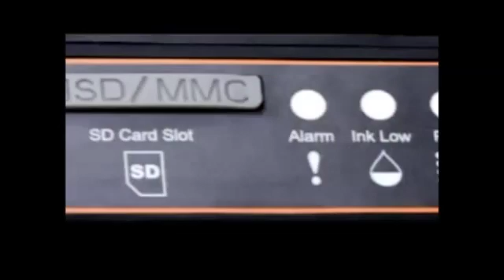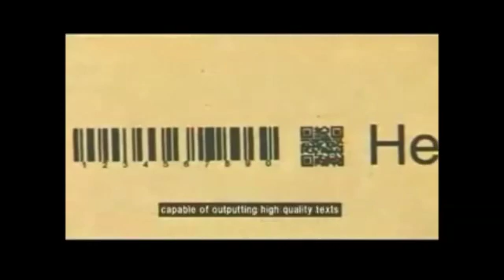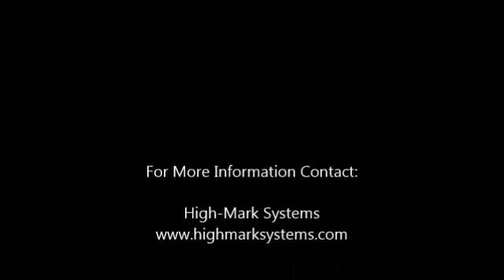Anser U2 Mobile Handheld Inkjet Printer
High-Mark presents the World's Smallest Industrial Non-Contact Ink Jet Printer- U2 Mobile, which is a 4-in-1 Compact design, Zero Maintenance, 300 dpi high resolution, Mains Powered FOUR line (character height 1 to 12.7 mm) Printer & can be installed on Porous / Non-Porous production lines to print B.No., Exp.Date, Time, Serial No. (AGMARK), Logos, Scannable Bar Codes, etc. on labels,
cartons, pouches, bottles, etc. It is stand-alone unit which is fully programmable using IR remote or messages can be downloaded to SD card through PC with user-friendly software where it can print 6 lines Data & all Computer Fonts (local languages) at a very low price..
Display 2.8" full color LCD with LED backlight.
Languages English, Spanish, French, German, Chinese, etc.
Input Device Pocket-size IR Remote Keypad & Computer Software.
Printable Images Alphanumeric, Logo, Date/Time, Counter, Barcode, etc.
Printing Area 1 to 4 lines of 120 char. each from 1 to 12.7 mm high.
Message Capacity Store upto 999 messages in SD card with Message Name.
Printing Speed Max. 76 meters/min for 1 to 4 line printing at 300 dpi
Prints Using Hewlett-Packard(hp) TIJ 2.5 Print-head for spraying ink
Print Distance Max. 6 mm from substrate down or in front.
Inking Medium 42 cc disposable pre-mix ink in Cartridge form with head.
Printing Medium Solvent/Oil based inks (black, red*, blue*, yellow*, etc.)
Ink Drying Time Min. 10 seconds on plastics & laminates.
Impressions Appx. 18 million char. of 2 mm per cartridge of ink.
Operating Range 5 to 40 deg. C, 10 - 90% RH, non-condensing.
Supply Voltage 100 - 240 Vac, 50/60 Hz, 1.6A
Dimensions 114 x 76 x 60 mm
Weight 0.49 Kgs for machine excluding cartridge.

inkjet printing on bottles, jar, pvc pipe, paper, label, cartons, pouches, plastic objetcs, cans, tins, containers, plywood, non movable items etc